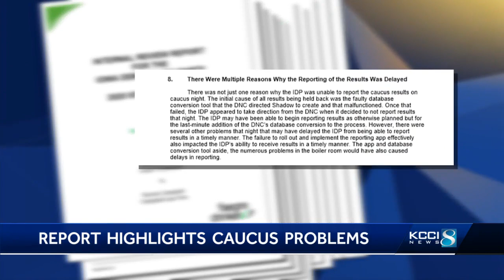Report says DNC holds most blame for errors during 2020 Iowa caucuses